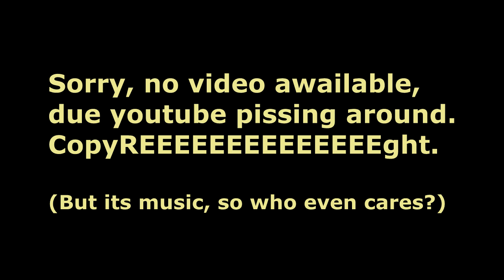(Improved/Recut Version) Thổi chai | Nghệ sỹ Mai Đình Tới | Vân Sơn 43 - Những cung điệu quê mình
(Nach Neubewertung wieder sichtbar, wenn auch schwachsinnig betitelt/beschrieben)
[AUDIO ONLY due YouTube-Copissright]
A year agoo I found this song and really liked it, so I wanted to create a personal cut, to make it more listenable/enjoyable and not just some "Vietnamese-TV-Show-Riptape"

I just pasted the original title in, even with google translate I dont know if I would delete something important away from the title, if trying to understand and/or translate.